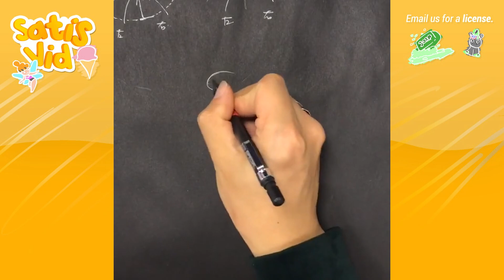1 Hour Oddly Satisfying Videos - Relaxing ASMR Video To Help You Sleep